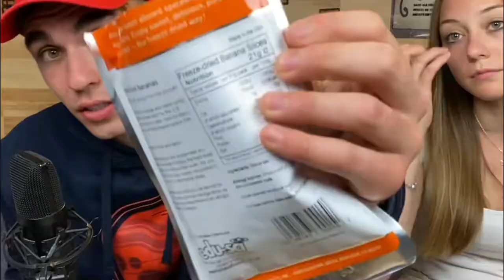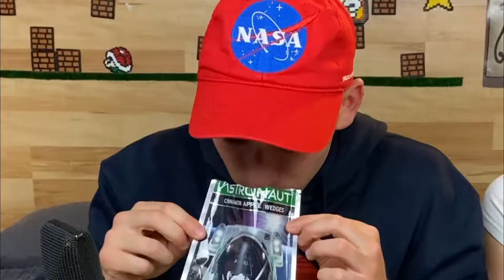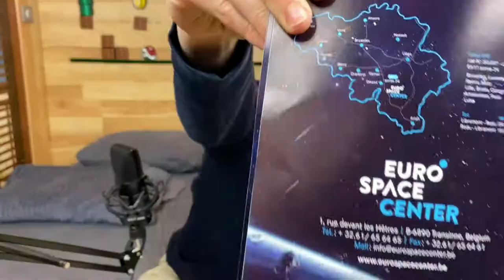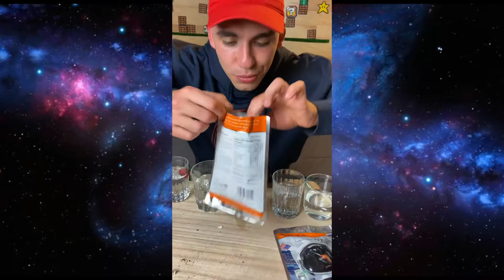Je MANGE comme un ASTRONAUTE ! (juste incroyable)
Bienvenu dans l'espace ! 🚀 Embarquer dans la navette Space Maksu et préparez vous à manger comme un astronaute. Vous aimez l'espace ?
Vous aimez les Astronaute, Spationaute, Cosmonaute… ? 🚀
C'est une passion pour moi ok ? 🙏
J'aime cette univers et je suis content de le partager avec vous. ❤
les petits sacs contiennent de la nourriture déshydraté ou lyophilisé.

voici une vidéo unboxing. 🚀
voici une vidéo dégustation. 🚀
et voici une vidéo expérience. 🚀

ABONNNNNNE TOI 🐯
N’OUBLIE PAS LE POUCE 👍
ET SUTOUUUUUUT LA CLOCHE LA MIFF !! 🔔

➡maxleshow

Voici les chapitre par rapport à a vidéo :

Intro : 0:00
Unboxing : 1:20
Dégustation : 3:01
Expérience : 10:52
Outro : 3:01